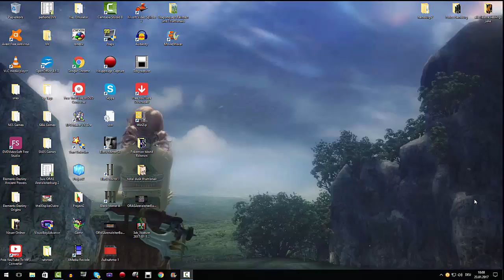Tomatencremesuppen Blog #5 Ein weiteres Projekt + Planänderung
Ein weiteres Projekt bahnt sich an. Deshalb muss ich meinen Upload plan ein wenig ändern.

Mo/Mi/Fr
Dragon Quest 15 Uhr
Pokemon 17 Uhr

Di/Do/Fr
Final Fantasy 15 Uhr
Neues Projekt 17 Uhr

Sobald ein Projekt jedoch von mir komplett aufgenommen und durchgespielt ist, wird es wieder 5x die Woche hochgeladen.